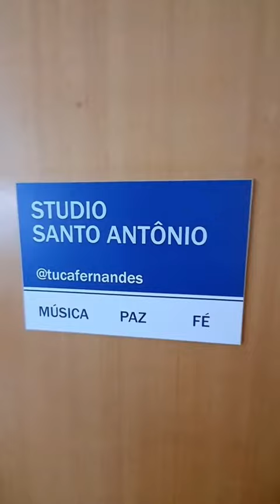TUCA FERNANDES "MINHA ESTRELA"🎙🎹♪♫♬👏